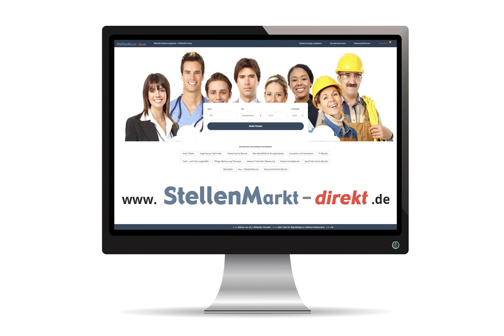KFZ-Mechatroniker (m/w/d) in Lichtenau, gesucht:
KFZ-Mechatroniker oder -Meister m/w/d gesucht
Pünktlichkeit, Ehrlichkeit, Loyalität und Teamfähigkeit sind die Grundpfeiler unseres Betriebes.

Wenn Ihnen diese Werte ebenso wichtig sind wie uns, bewerben Sie sich bei uns und werden Teil eines engagierten und erfolgreichen Teams.

Ihre Aufgaben:
· Service-, Wartungs-, Reparatur-, und Diagnosearbeiten
· Dokumentation der Arbeit

Sie bringen mit:
· eine abgeschlossene Berufsausbildung in diesem Bereich
· Berufserfahrung
· Zuverlässigkeit und Einsatzbereitschaft
· logisch denken und analysieren
· Teamfähigkeit

Wir bieten:
· ein motiviertes, qualifiziertes Team
· einen modernen Arbeitsplatz
· stetige Weiterbildung und Schulung
· eine leistungsgerechte Bezahlung

1a autoservice Schoch GmbH
Im Gewerbegebiet 25, 77839Lichtenau

Bild: Pixabay